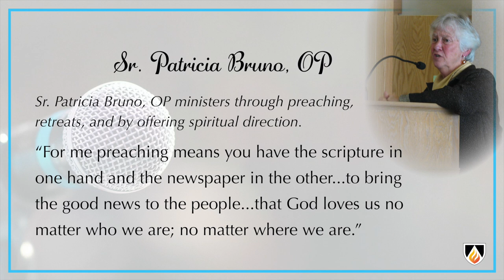At the Table With Dominic—Called to Preach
The Dominican Family is celebrating the 800th anniversary of the death of Our Holy Father St. Dominic during a jubilee year starting on the 6th of January 2021 until the 6th of January 2022. The Dominican Sisters of San Rafael are joining with OPWest Dominican Congregations in celebration by offering monthly reflections on the theme “At Table with St. Dominic,” which is inspired by the Mascarella table, the table on which the first portrait of St. Dominic was painted shortly after his canonization. Fr. Gerard Francisco P. Timoner, OP shared: "We will celebrate St. Dominic, not as a saint alone on a pedestal, but a saint enjoying table fellowship with his brothers, gathered by the same vocation to preach God’s Word and sharing God’s gift of food and drink."

The first of these reflections, entitled “At the Table with Dominic - Called to Preach”, is shared by Sr. Patricia Bruno, OP.